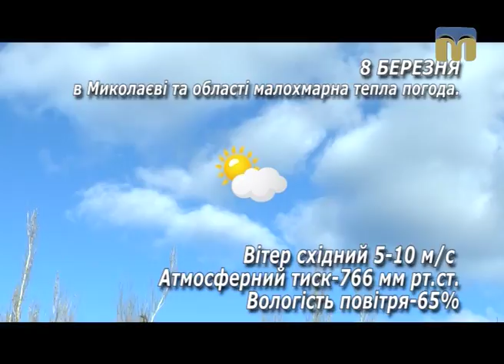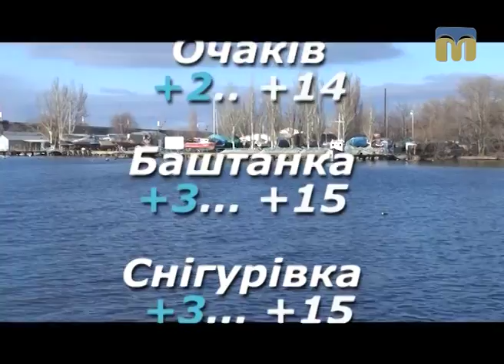Народні прикмети, прогноз погоди на 8 березня 2017 року